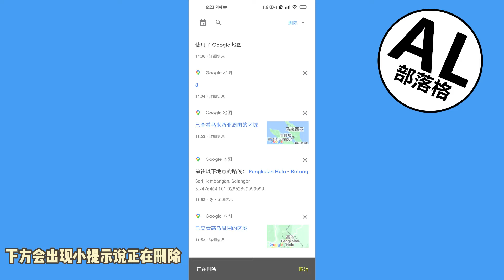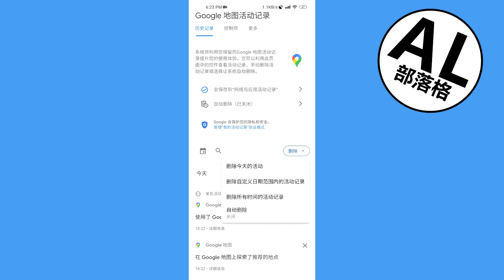谷歌地图怎么删除搜索记录 | Google Maps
学习如何在Google地图上删除搜索记录